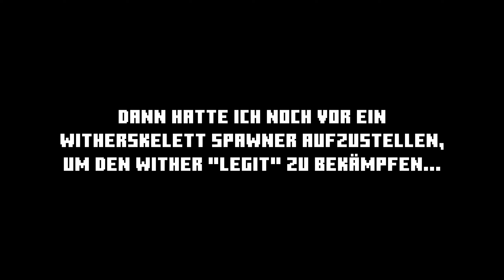Diese Zahl und dann das... Das Bauprojekt (1/2)! | Day = Border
◈Social Media◈

◈Schneide Programm◈